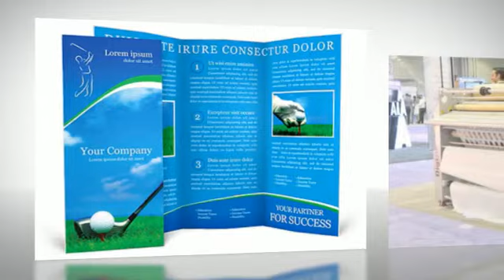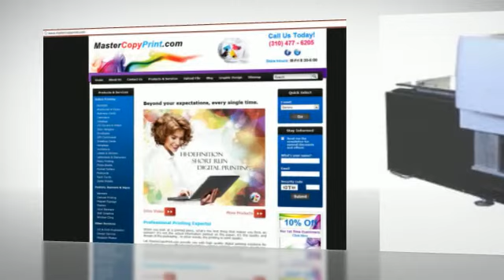How To Choose A Printing Company